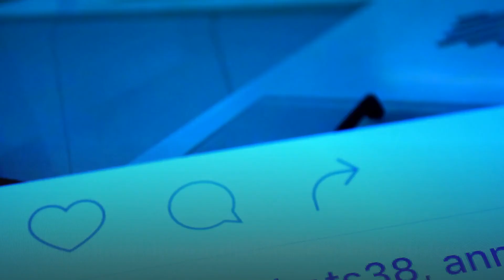Top 10 Most Famous Castles In The World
Embark on a majestic journey through history as we unveil the top 10 most famous castles that have stood as enduring symbols of power, opulence, and architectural brilliance. From medieval fortresses to romantic palaces, this curated collection showcases the grandeur and charm of these iconic structures. Discover the mythical allure of Neuschwanstein Castle in Germany the medieval splendourr of Edinburgh Castle in Scotland, and the fairytale-like beauty of Château de Chambord in France. Immerse yourself in the stories of kings, queens, and legends that have left their indelible mark on these ancient fortifications. Join us as we marvel at the magnificence of these architectural treasures and unravel the secrets held within their storied walls.